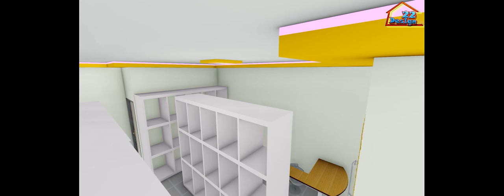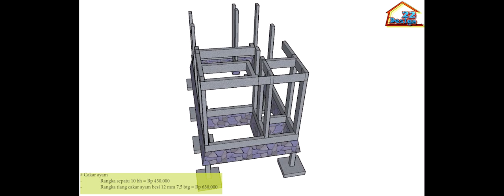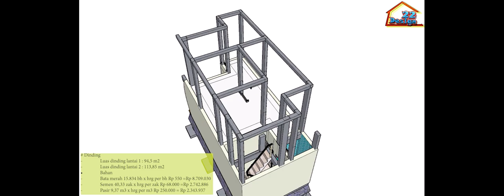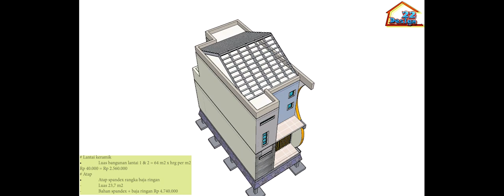TERBARU....!! Desain ruko minimalis 2 lantai dilengkapi rincian biaya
Video kali ini menampilkan Desain ruko minimalis 2 lantai dan juga rencana anggaran biaya versi sederhana.untuk memudahkan teman2 mengetahui berapa perkiraan biaya yang dibutuhkan untuk membangun ruko seperti ini,

komposisi denah :
- toko
- dapur
- kamar mandi
- ruang makan
- area cuci jemur
- 2 kamar tidur
- balkon

Desain ruko kali ini dipesan oleh bapak Fairus,
untuk teman2 yang berminat bisa hubungi nomor wa : 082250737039
akun IG : 22_desain atau taufiq22